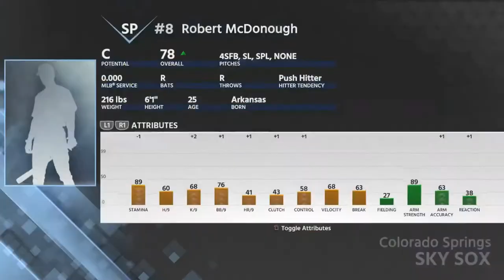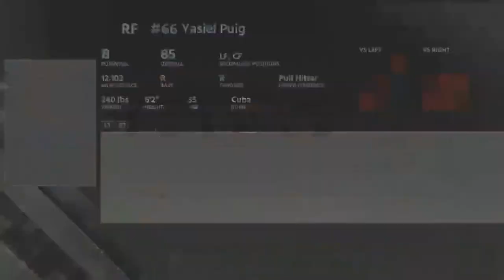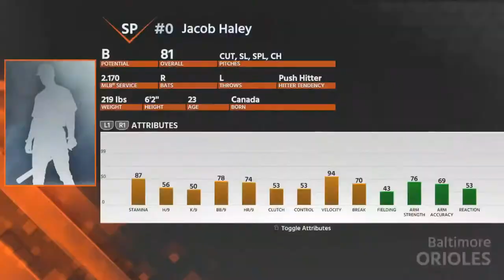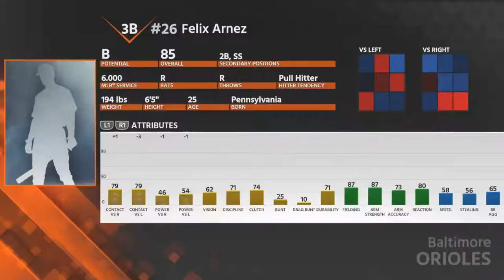Strong Roster, Lack of Depth l Baltimore Orioles l Season 9 l MLB The Show l Part 47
Welcome to our new Sim Series as we rebuild the Baltimore Orioles to compete with the likes of Yankees and Red Soxs.  Its going to be a long road but we will prevail.